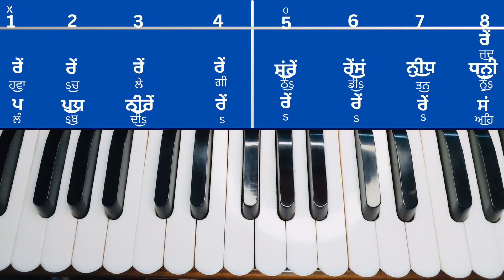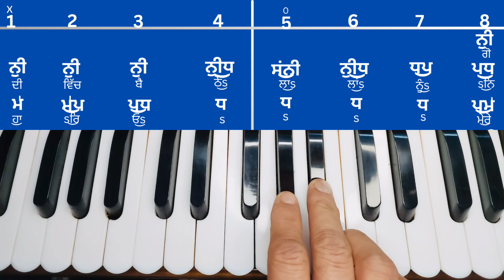Je chale ho sarhind nu .. Bhai maninder Singh ..Srinagar wale .. learn in male scale